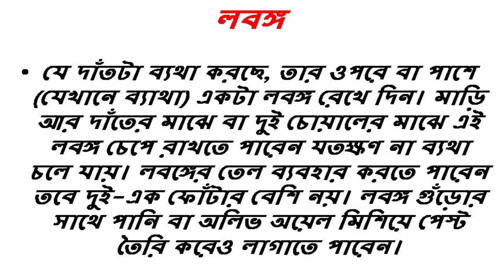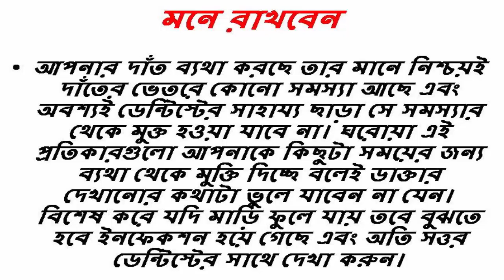দাতের ব্যাথার কিছু কার্যকরি ঘরোয়া সমাধান dental pain remedy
পাইলস বা অর্শ্ব রোগ হতে চিরমুক্তির ঘরোয়া ১০০% কার্যকর চিকিৎসা। PILES HOME REMEDY

অণ্ডকোষের প্রদাহ সমস্যা অণ্ডকোষের প্রদাহ বা অরকাইটিসের ঘরোয়া চিকিৎসা। Orchitis home remedy